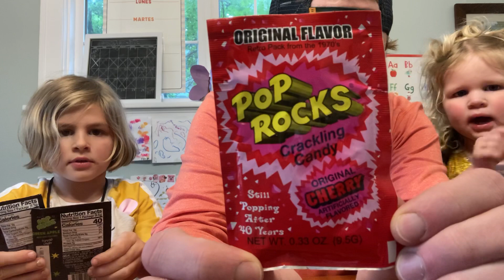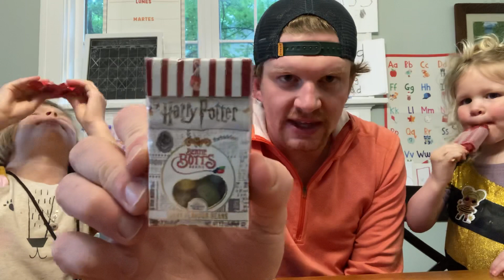Candy Crew Review, ep. 6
Pop rocks!